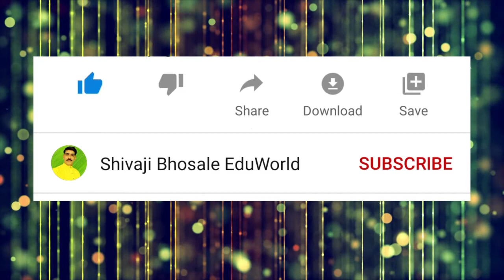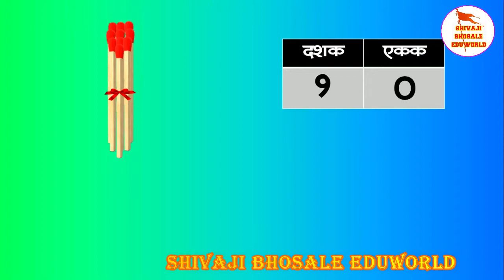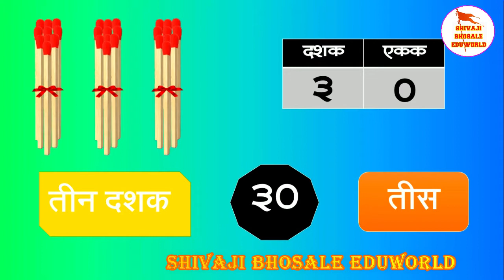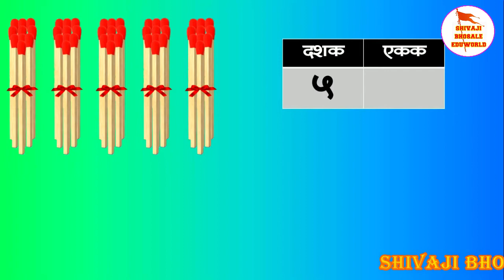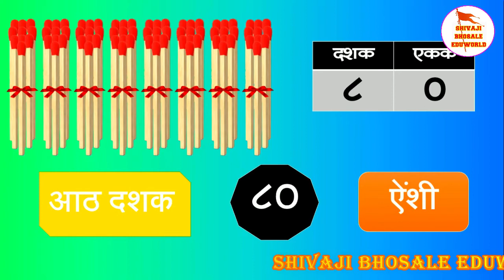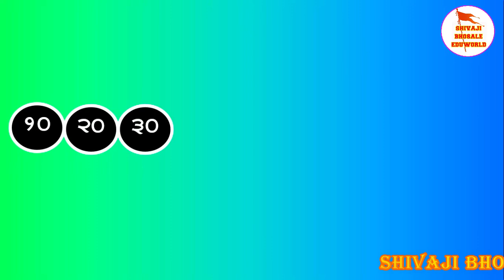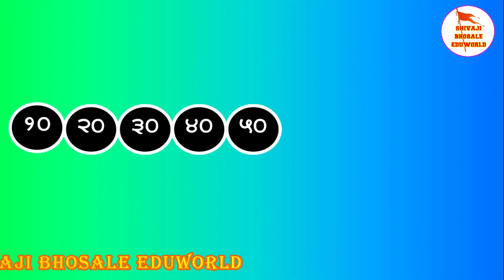इयत्ता पहिली | विषय गणित | दशक उडी | dashak udi | पूर्ण दशक संख्या | iyatta pahili ganit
व्हिडीओ निर्मिती : शिवाजी भोसले सर,
दशक उडी, dashak udi,
इयत्ता पहिली, गणित